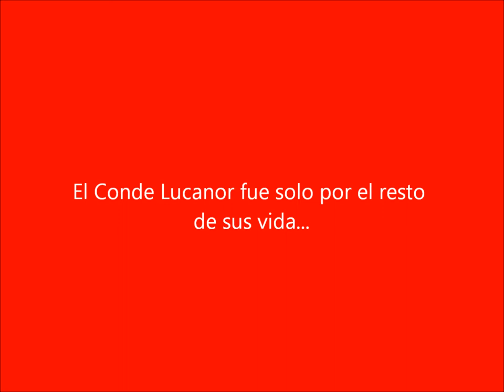El Conde Lucanor (Spanish Project)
Just a spanish project that me and some friends had to do. We thought it was hilarious, and thought we'd share it with you :)

And yes, I dressed up as a girl XD

I recognize that the story going along with this video probably isn't very accurate, it's a VERY rough idea of what happened.